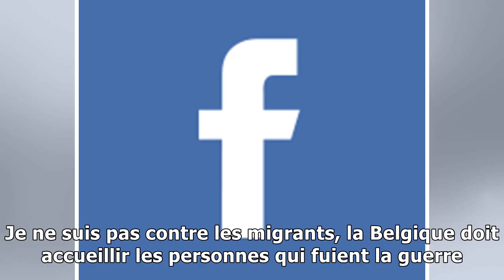Gros flop pour la manifestation de soutien à theo francken!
Publié le Mercredi 27 Décembre 2017 à 13h51 Actualité Politique Rédaction en ligneUn groupe Facebook avait appelé à une manifestation de soutien à Théo Francken contre les migrants. Le rendez-vous éta...